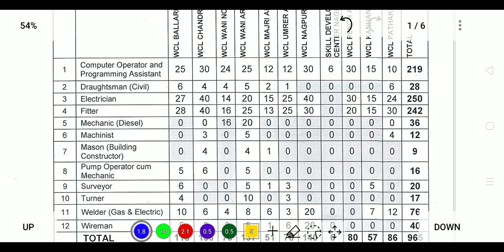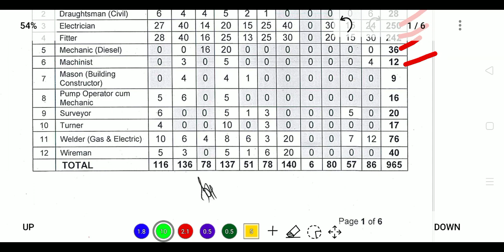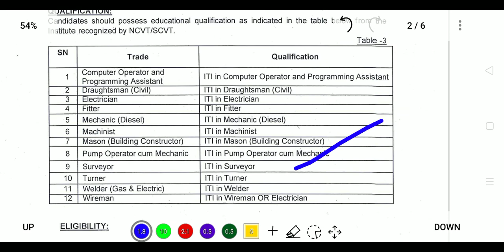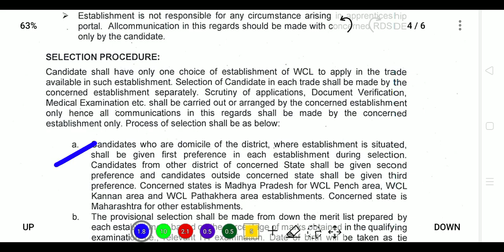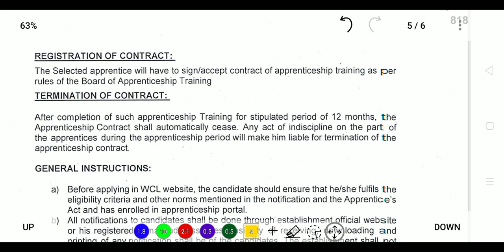WCL RECRUITMENT 2021|ITI PASS APPLY ONLINE|COALFIELDS VACANCY FOR APPRENTICE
wcl apprentice training 2021

wcl apprentice form kaise bhare

wcl apprenticeship

wcl apprentice recruitment 2021

wcl recruitment 2021 nagpur

wcl recruitment

wcl coal mines chandrapur

wcl coal mines nagpur

wcl coal mines

wcl coal mines underground

wcl coal india